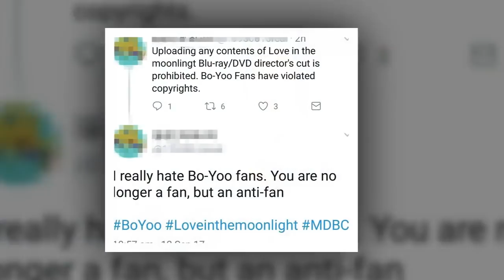Park Bo Gum Kim Yoo Jung iLove you 2018 People are feeling relevanBon's back miss people gross